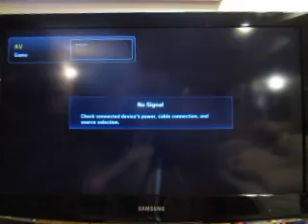Teenage Mutant Ninja Turtles 2 The Arcade Game For The NES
Time now for a playing of Teenage Mutant Ninja Turtles 2 The Arcade Game for the NES.